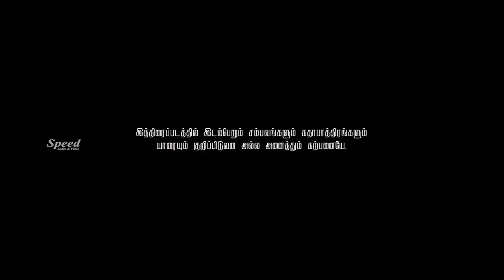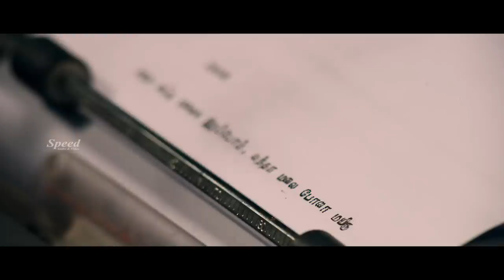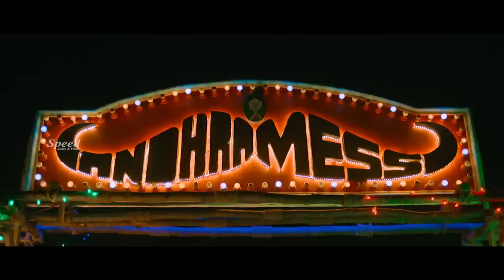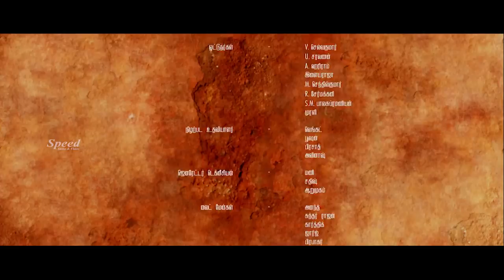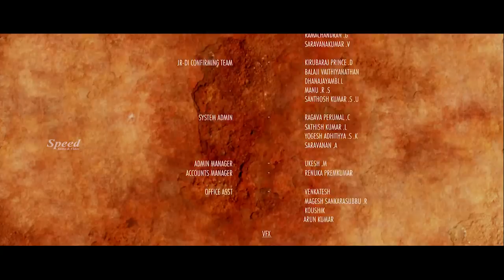Andhra Mess | Tamil Full Movie | Jai | Raj Bharath | Pooja Devariya | Kasthuri